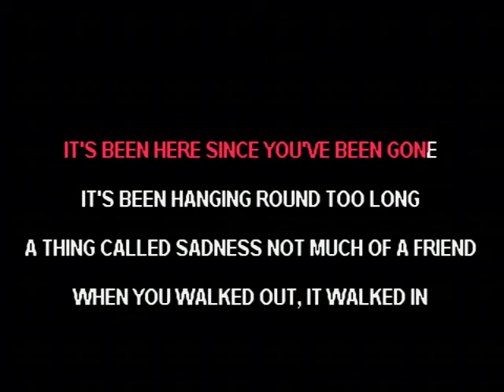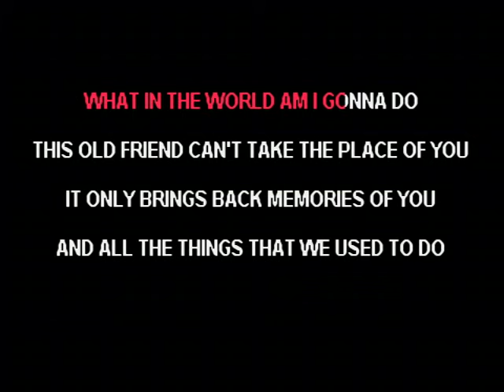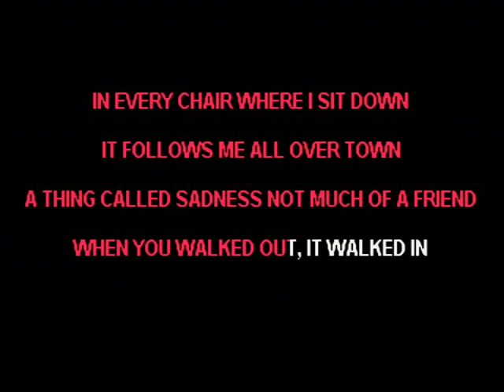A Thing Called Sadness - Ray Price